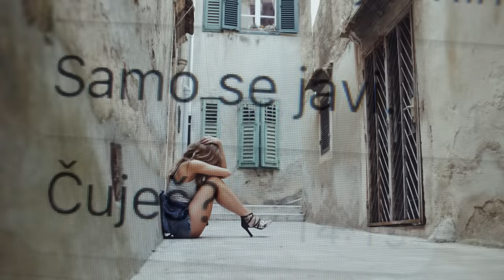LIDIJA BAČIĆ LILLE - MUŠKE SUZE (Official Music Video)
glazba: Branimir Mihaljević
tekst: Fayo
aranžman: Luka Kovačić

izvršni producent: Fayo

redatelj: Marko Zeljković Zelja

Lidija Bacic Lille - MUŠKE SUZE

Bila pred izlogom laži,
čuvala srce na straži sam
i davno je puklo znam.
Sad lomim, neka me gaze,
ljubav je sreća na faze tek
i nema je zauvijek.

Od najgorih učila sam da padam i da se dižem,
k´o vuk svoje rane ližem,
ustajem i ne odustajem.

Plakala sam ja, plakala sam prije, više nema plakanja,
jer naučila sam važne stvari, dvije da bi bila sretnija,
sada pijem  muške suze kao votku ja,
oni me do zvijezda vode,
a ja njih do dna,
ravno do dna.

Zabranjeno je svako kopiranje video i/ili audio snimaka i postavljanje na druge kanale!  Svaka kopija biti će uklonjena!